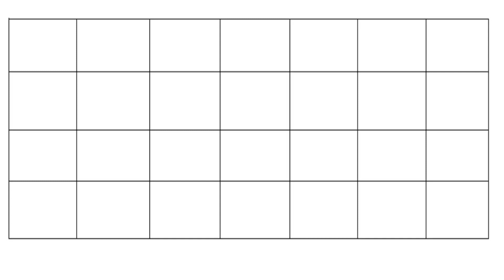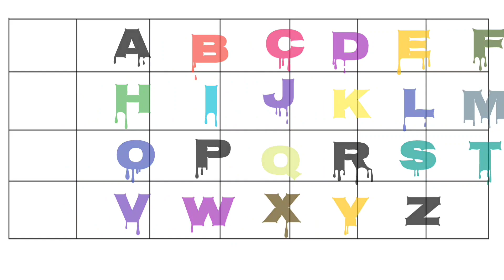ABC Adventure: Learn the Alphabet with Exciting Animations and Interactive Fun for Toddlers#abcd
Welcome to our delightful ABC Alphabet Learning Video for Toddlers! 🌟 Join us on an exciting journey through the ABCs, where your little ones will have a blast learning their letters in a fun and engaging way!

In this educational video, we've combined vibrant animations, captivating visuals, and catchy songs to make learning the ABCs an absolute joy for your toddlers. Each letter comes to life with enchanting characters and playful scenes that will keep your child entertained and eager to learn.

🎵 Our catchy songs and rhythmic chants for each letter will have your toddlers singing along and remembering the alphabet effortlessly!

With this video, your child will:

🔤 Learn the Alphabet: From A to Z, we guide your toddlers through each letter with clear pronunciations and easy-to-follow visuals.

🌈 Explore Vibrant Animations: Every letter is accompanied by delightful animations that capture your child's imagination and make learning visually exciting.

🎶 Enjoy Catchy Songs: Our lively alphabet song will have your toddlers dancing and singing while they learn, making the learning experience truly enjoyable.

🧠 Boost Cognitive Skills: By introducing letters at an early age, we're helping to enhance your child's cognitive development and language skills.

🤗 Have Fun while Learning: Learning the ABCs doesn't have to be dull! We've created an engaging and entertaining video that ensures your toddlers have fun while learning.

Whether you're a parent, caregiver, or teacher, this ABC Alphabet Learning Video is the perfect educational tool to introduce your toddlers to the world of letters. Watch as their faces light up with excitement and pride as they begin to recognize and remember each letter.

Join us on this educational adventure that will set the foundation for a lifelong love of learning and language. Press play and let the ABC learning fun begin! 🚀📚🎉

Thank you for choosing us to be a part of your child's learning journey.